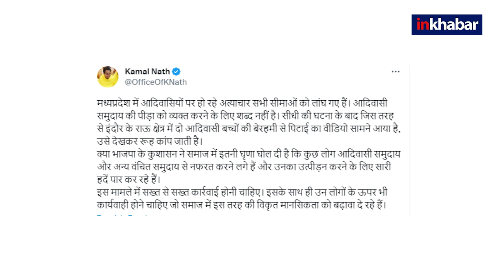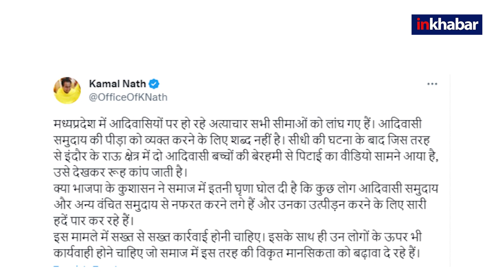MP में नहीं थम रहा आदिवासियों पर अत्याचार, दो भाइयों को 8 घंटे तक बंधक बनाकर पीटा, Video वायरल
सीधी, शिवपुरी, ग्वालियर के बाद अब इंदौर में बेरहमी से पिटाई किए जाने का मामला सामने आया है. गाड़ी गिरने पर हुए विवाद में दो भाइयों को 8 घंटे तक बंधकर बनाकर पीटा गया है. पुलिस ने तीनों आरोपियों को गिरफ्तार कर लिया है. मामले में आगे की कार्रवाई की जा रही है.